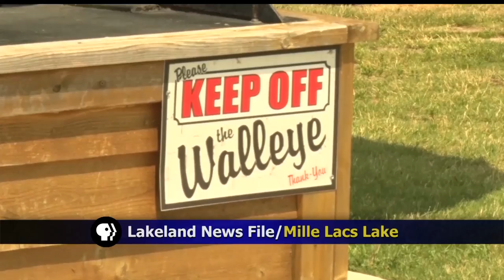DNR Extends Walleye Fishing Closure On Mille Lacs Lake